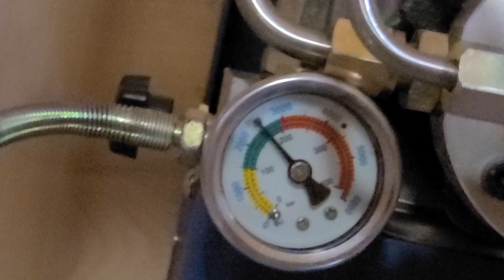Filling up an air mattress with a 4000 psi oxygen tank | Bad Ideas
Bad Ideas - filling up an air mattress with a 4000 psi oxygen tank. I got this mattress to watch tv from, because the couches and sofas are uncomfortable.